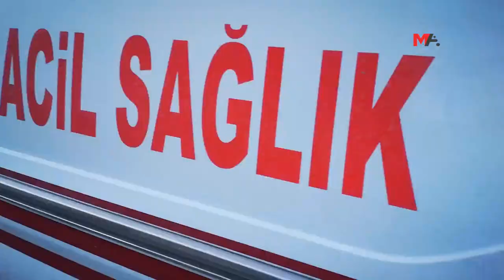YAŞAM KORİDORU AÇILDI: SAĞ KALMAYI BAŞARAN 3 KİŞİ KURTARILDI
Hava sıcaklığının eksi 8 derece olduğu bir geceyi daha enkaz altında geçiren depremin merkez üssü Mereş’in Bazarcik (Pazarcık) ilçesinde, arama kurtarma çalışmaları devam ediyor. Bazarcix’in Cengiz Topel Mahallesi Atatürk Caddesi üzerinde bulunan bir binanın enkazı karşısında dondurucu soğukta bir umutla bekleyen Fidan Fıstık, “Güneş ne zaman doğacak?” diye sormuştu. Fidan Fıstık’ın enkazı karşısında durduğu binada, dün ekipler başlattığı arama kurtarma çalışmaları, gece boyu sürdü. Çalışmalar sırasında insan sesine ulaşıldı. Yan binadan koridorun açılmasıyla enkaz altında olan depremzedelerde ilk temas da sağlanmış oldu. Yıkılan binanın birinci katında olan 36 yaşındaki anne Hatice İğde, 9 yaşındaki oğlu Mehmet Naim İğde ve 7 yaşındaki Melih İğde’nin, masa altında kendilerini korudukları öğrenildi.